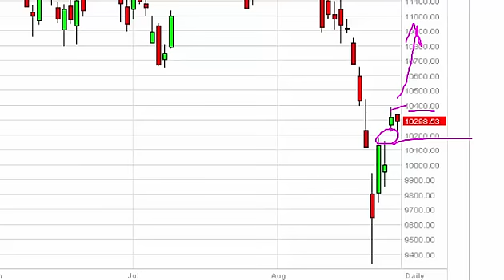Dax Technical Analysis for August 31 2015 by FXEmpire.com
- August 31 2015 index daily technical analysis for the DAX. Find more information about Forex and Commodities News Technical Analysis Fundamental Analysis and Brokers on FX Empire